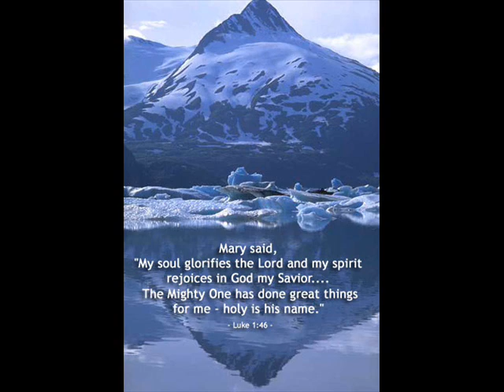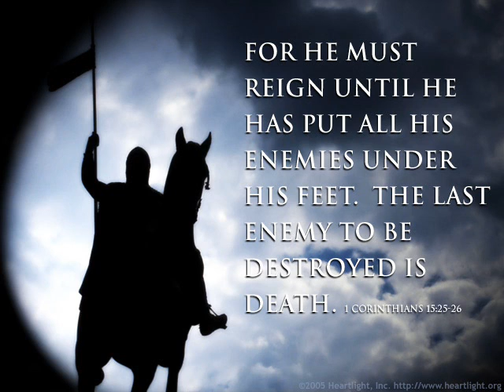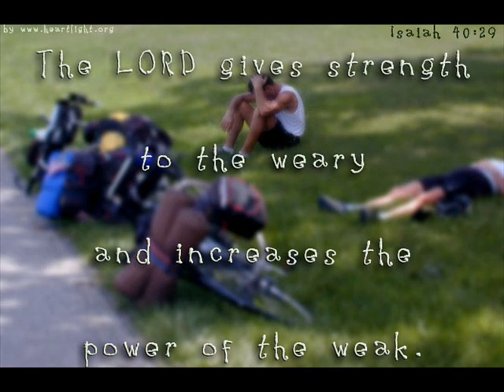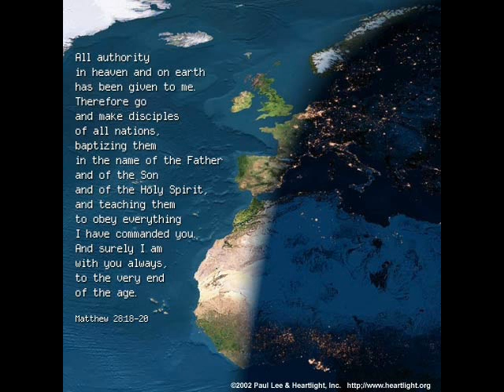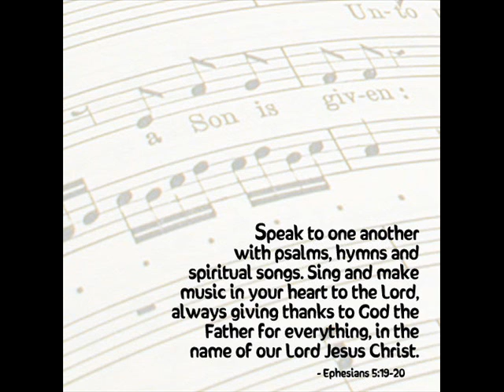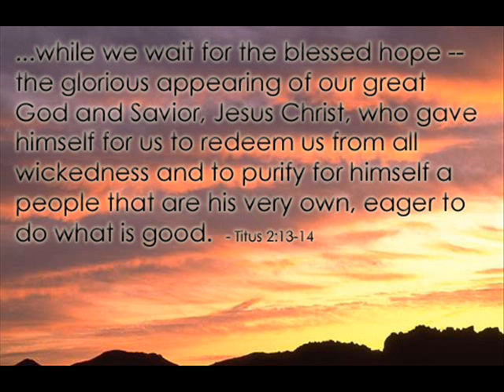Natalie Grant - Your Great Name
Krissy Nordhoff | Michael Neale

Lost are saved, find their way
At the sound of Your great name
All condemned feel no shame
Every fear has no place
The enemy, he has to leave

Jesus, worthy is the Lamb that was slain for us
The Son of God and man
You are high and lifted up
And all the world will praise Your great name

All the weak find their strength
Hungry souls receive grace
The fatherless, they find their rest
The sick are healed, and the dead are raised

Redeemer, my healer, Lord Almighty
My Savior, defender, You are my King

Jesus, the name of Jesus